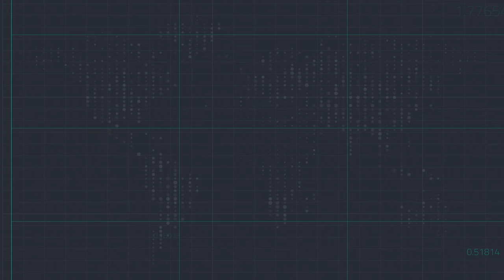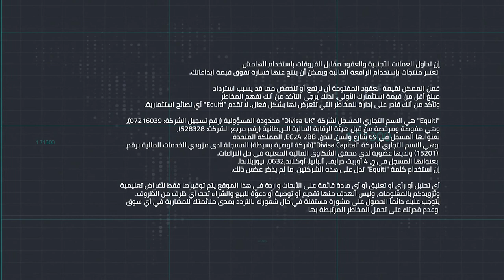الأسباب وراء تراجع الدولار الأمريكي الى أدنى مستوى في 8 أشهر